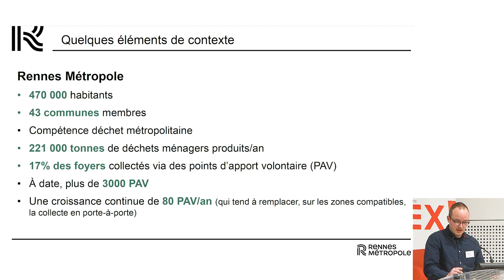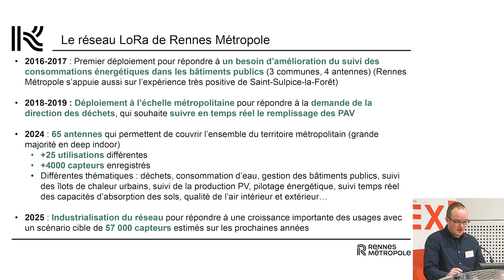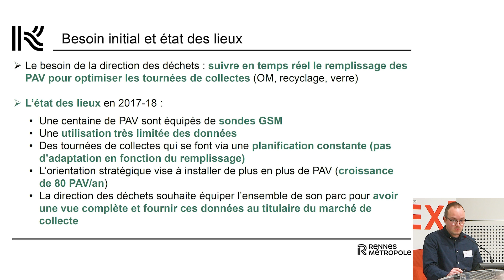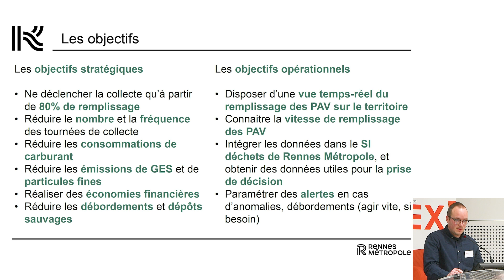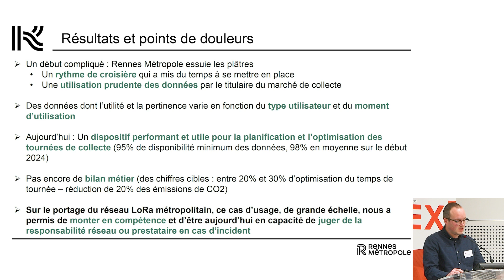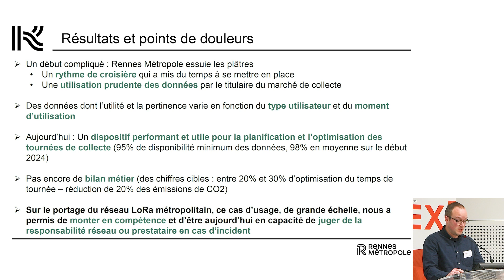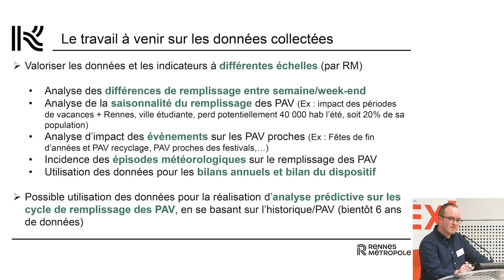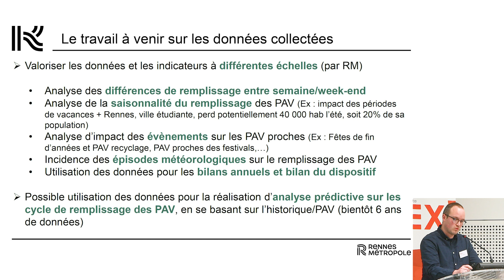RESTITUTION REX 2024 - La télérelève des PAV (points d'apport volontaire) à Rennes Métropole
Par Pierre Renault
chargé de mission données
Rennes Métropole